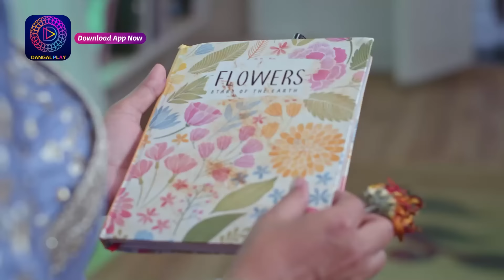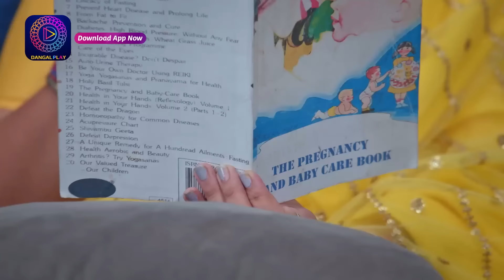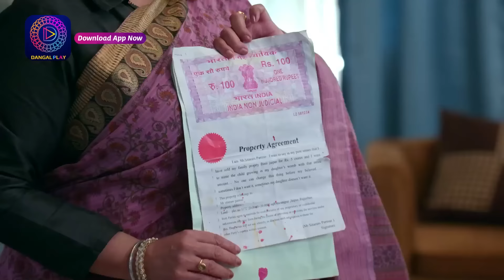Mann Sundar | Best Scene | Dangal TV Special